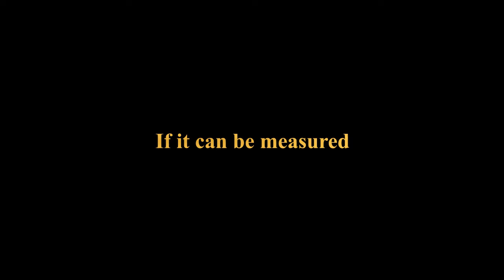20/20 ARMOR ReACTion kicking Trailer 2021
👉👉👉ADIVAY TAEKWONDO CHAMPIONSHIPS
– Reaction kicking event.  👈👈👈
Measure your reaction kicks in real time with this innovative data-driven event. ⌚️
Mechanics: 👇👇👇
📌The reaction kick is measured by the chest protector in millisecond.
📌 A player must react by delivering a round kick (45 kick) every time the light on the chest protector appears.
📌 A 45-second play time will be given to each player.
📌The score of the player will be the average reaction time of all the round kicks (45 kicks) executed.